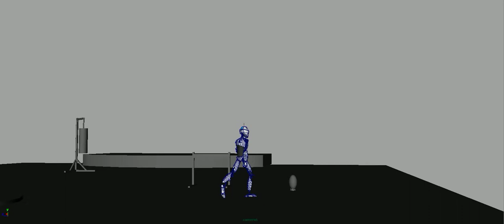Shot5_Without extra controls